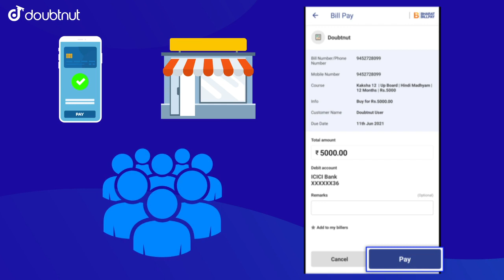अब Cash से भी करो अपने Doubtnut कोर्स की पेमेंट| Doubtnut जुड़ चुका है Bharat Bill Payment System से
👉 Have Any Query? Ask Us.